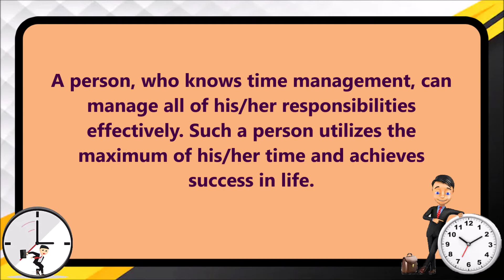Paragraph on Time Management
Paragraph on Time Management. Find here Paragraphs on Time Management for LKG, UKG and Primary School Kids, Children and Students. These Paragraphs on Time Management are very easy and written using simple words in English.